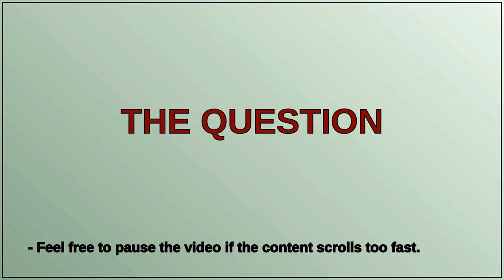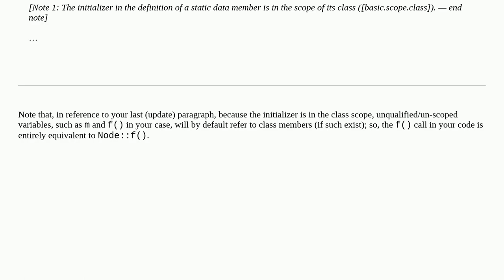Why is a private member visible when initializing a static variable?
A special thanks goes out to the community

  c++ class private static sizeof